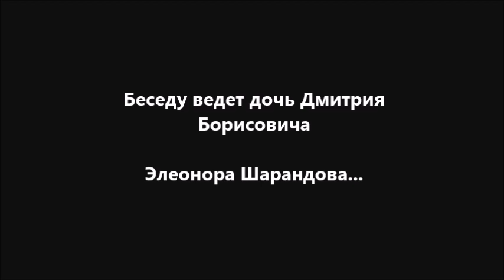Интервью с тренером по фехтованию Д Б Миллером Зильберман 20 07 2019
Знаем ли мы людей которые окружают нас... а ведь время уходит. Мы решили расспросить Дмитрия Борисовича о его жизни. ведь сколько спортсменов он воспитал.